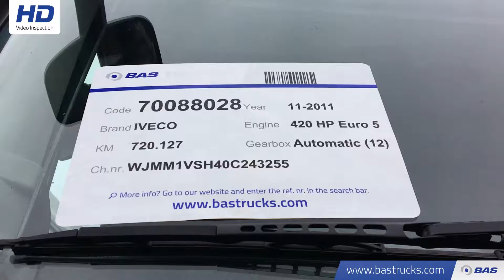70088028 IVECO Stralis AS440S42